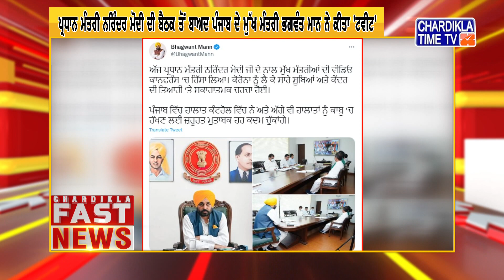Punjabi News Live Today | Punjabi Latest News Today | Fast News | Top News | Chardikla Time Tv News